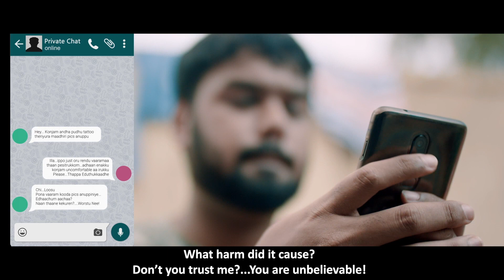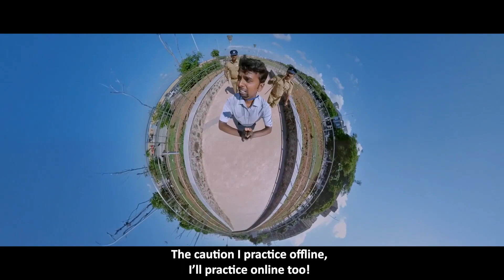உஷார் மக்களே - காவல்துறை அறிவிப்பு |Yuvatamiltech